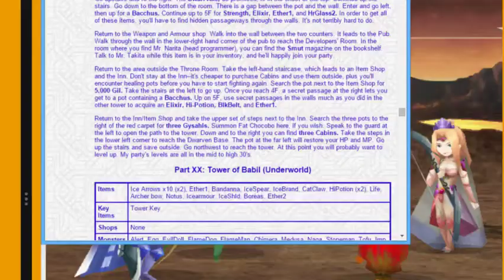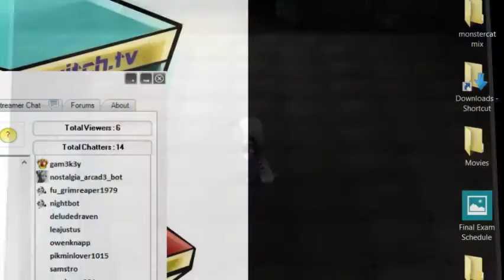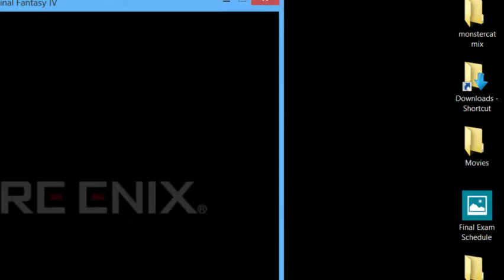Final Fantasy IV episode 5 - 1 / 5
I had alot of fun tonight trying to Charity Stream it was crazy and frustrating at the same time lol watch the antics ensue.